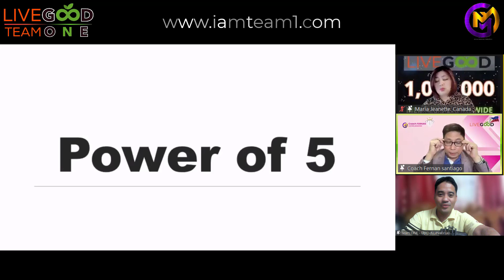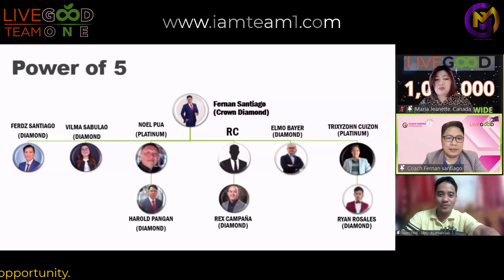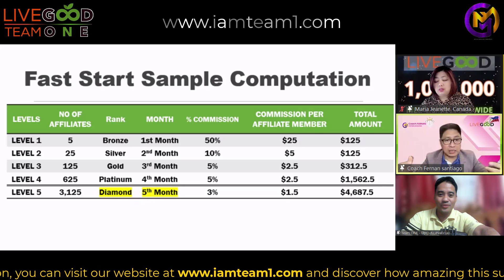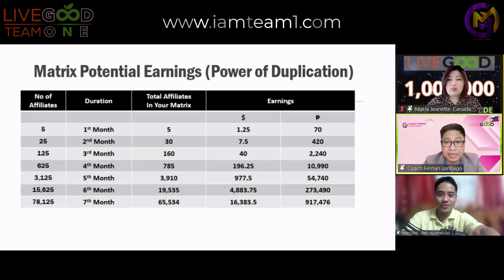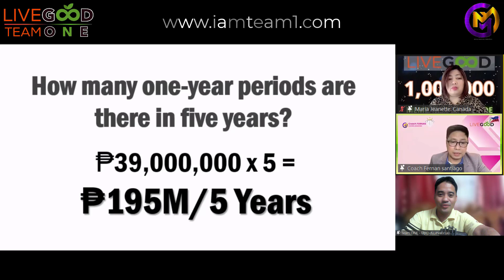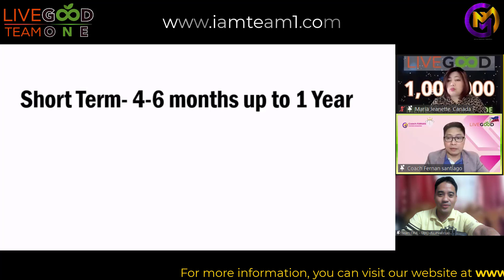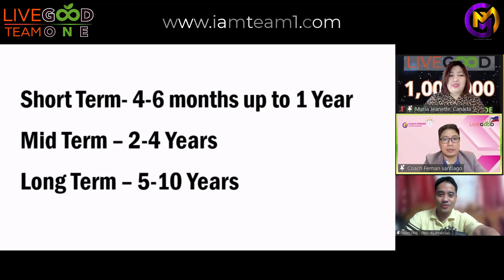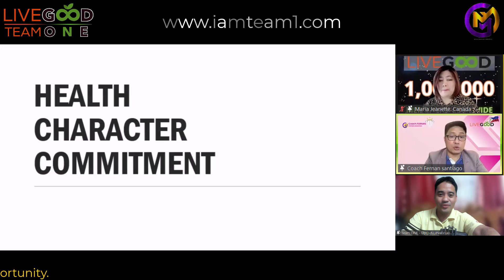3 P's to success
3 P's to success

Hindi ito yung inaakala mong katulad ng dati na benta benta or recruit recruit. Nakita namin sa subscription company na ito na kahit hindi ka magbenta or mag invite to join the business ay may potential ka pa rin na kumita ng up to $2047.50 per month or nasa mahigit P100,000.00 kada buwan basta nagsuSUBSCRIBE ka monthly. Alamin mo at aralin agad para makasabay ka rin sa pinakabagong evolution ng Network Marketing ng LIVEGOOD na may mahigit 720,000 members na ngayon at makasama ka sa mahigit 800 na members na tinuturuan namin dito.